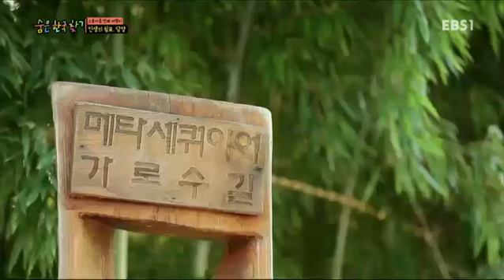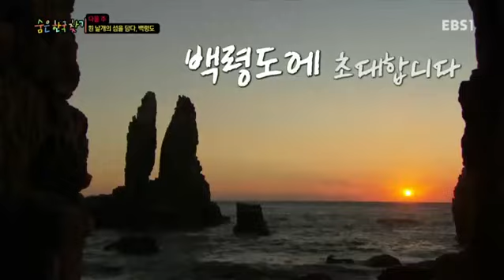숨은 한국 찾기 - 인생의 쉼표, 담양_#003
인생의 쉼표, 담양,

여행자들을 위한 가이드,

우리나라 방방곡곡을 인문, 지리, 역사의 측면에서 다각도로 깊이 있게 조망하는 신개념 토크쇼,